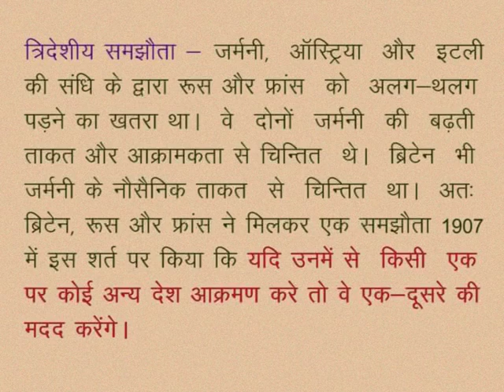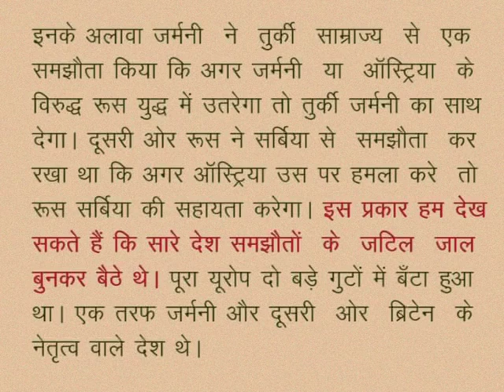CLASS 10th SOCIAL SCIENCE | CHAPTER 7 WORLD WAR 1